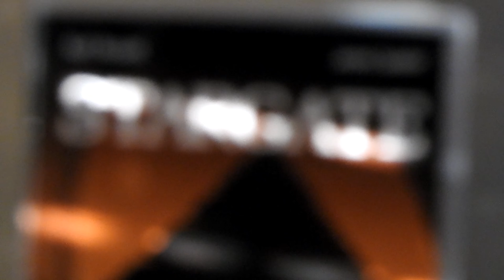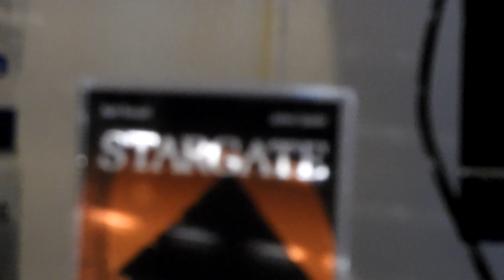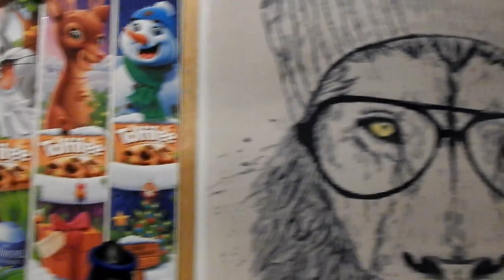Was geht? Stargate! ❤ 4k ❤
Es gab Ananas-Pizza und Pommes mit Senf u.a.